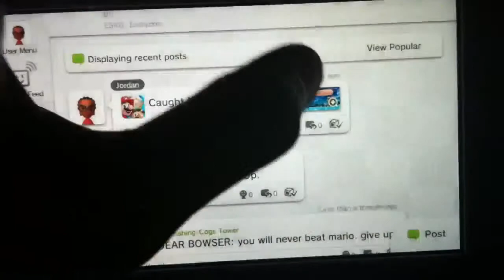Mario Bros U: Caught Nabbit In 6 Seconds World Record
Who knows if its a wr, got him very fast.